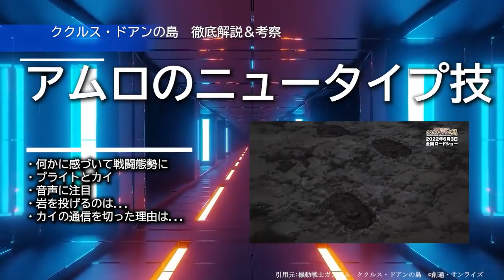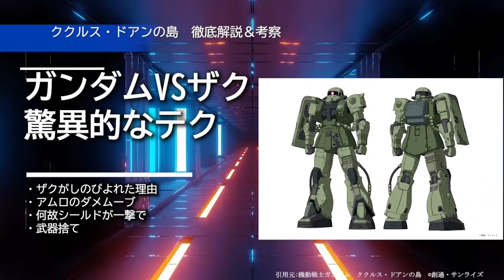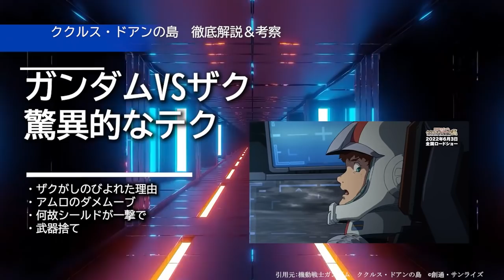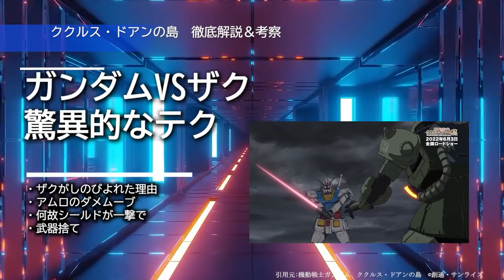【ククルス・ドアンの島】ファン大興奮！冒頭の描写がヤバすぎる！アムロのニュータイプ能力｜ドアンの超絶テクニック｜ドアンの岩投げオマージュ｜機動戦士ガンダム解説 考察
『機動戦士ガンダム ククルス・ドアンの島』クリップ映像「ガンダムvsザク」

安彦良和、ガンダムの“作画崩壊回”を今まで見ていなかった『機動戦士ガンダム ククルス・ドアンの島』ザクの日スペシャル会見

『機動戦士ガンダム』新デザインのドアンザクが公開！石投げや正拳突きは…？『機動戦士ガンダム ククルス・ドアンの島』ザクの日スペシャル会見

『機動戦士ガンダム』“ドアンザク作画崩壊”について安彦監督が明かす「見るに堪えなかった」 RX-78-02ガンダムに古谷徹が大興奮　『機動戦士ガンダム ククルス・ドアンの島』ザクの日スペシャル会見

THE ORIGIN

ククルス・ドアンの島　予告編・特報の徹底解説動画です！
・謎のホワイトベースの正体は？
・世界線は？
・ガンダム実はアップグレードされていた？

公式情報
『機動戦士ガンダム ククルス・ドアンの島』
2022年初夏公開
配給：松竹

■権利者様
Ⓒ創通・サンライズ

■使用楽曲
・効果音：FROM SOFTWARE”Armored Core For Answer”
・曲：

改変は一切加えておらず、引用において許されている『縮小』のみであり、